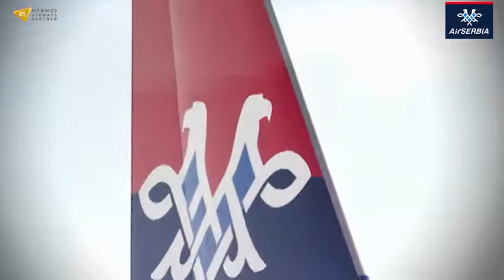Air serbia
Courtesy of Air serbia